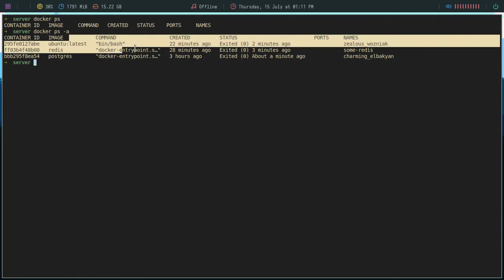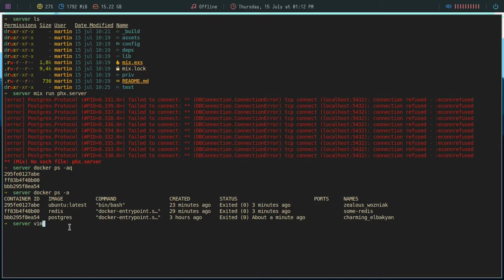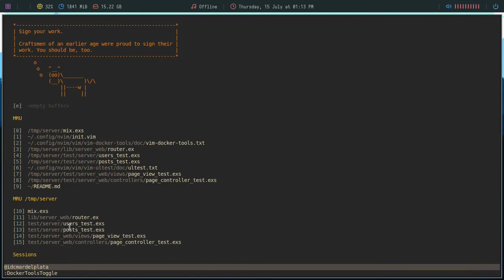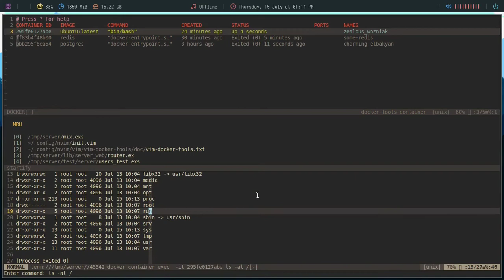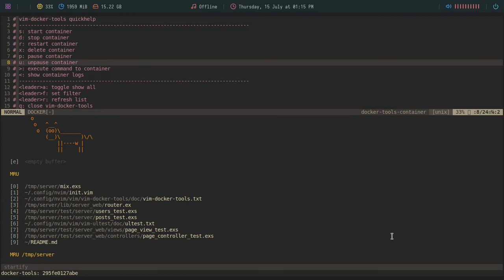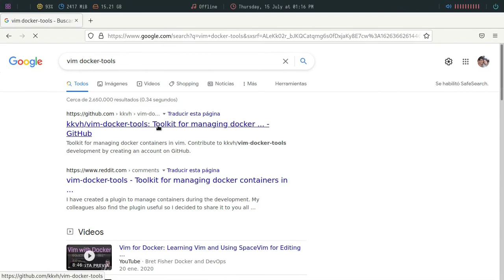My Workflow - Gestionando docker desde Vim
En este vídeo vamos a aprender como podemos gestionar nuestros contenedores de docker sin salir de vim, para ello vamos a mostrar un plugin muy util llamado vim-docker-tools.

Si les gusta y les sirve este contenido, pueden agradecérmelo regalándome un coffee acá:

Bitcoin: 1VkBDa4GqFZJpuobKrkyr6g7tgJDw1b6s
Ethereum:  0xcA3CFbB168f4DE8eC87034d707F2e30C789d9413